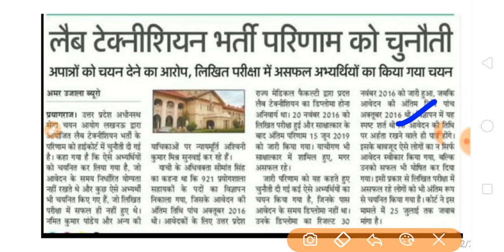UPSSSC इस भर्ती पर भी हुआ कोर्ट केस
7:00 pm to 11:00 pm
upsssc notice
upsssc
upsssc gk